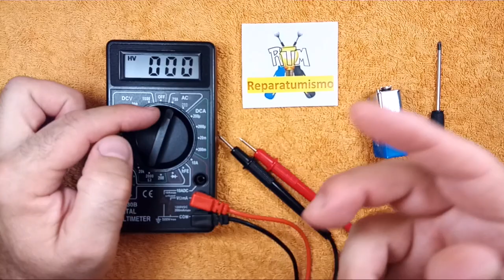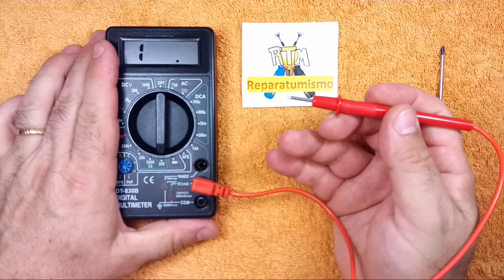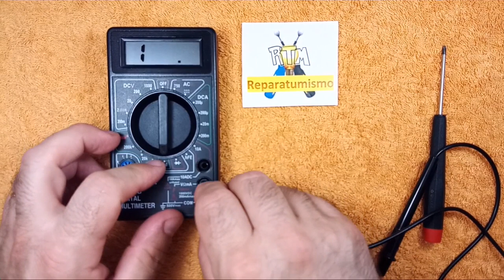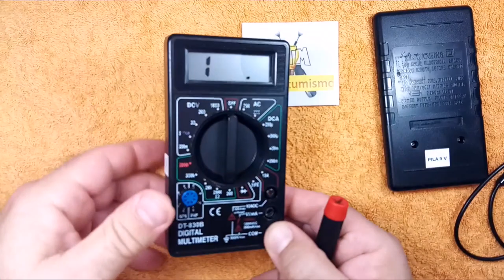4 COMPROBACIONES BASICAS QUE PODEMOS REALIZAR AL POLIMETRO SI ESTE FALLA.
Video dedicado a repasar, 4  comprobaciones  o revisiones básicas que podemos realizar si nuestro polímetro no funciona adecuadamente, mide voltaje de mas, no mide, fluctúa la pantalla, no enciende, etc
- Un polimetro que empieza a medir de mas, ELEVANDO LA MEDIDA, tiene la  pila o pilas agotadas, sustitúyela.
- El problema con los cables o puntas de prueba lo he tratado en otro video de la playlist

El mejor favor que me hacen es que siguen viendo los videos, sube visualizaciones y sobretodo que  sigan votandolo, ya que las dislike son solo un voto mas.